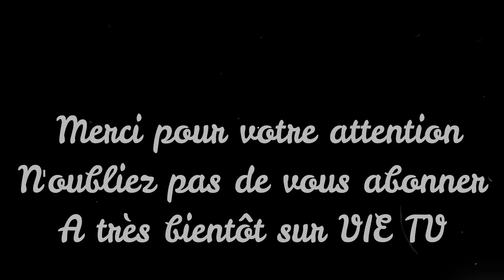Adore Dieu, pas ton pasteur! Le vrai héros c'est le Saint Esprit et pas l'homme de Dieu Y. Castanou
S'attendre au pasteur est une façon de mépriser le Saint Esprit. Parce que c'est le Saint Esprit qui utilise les hommes
Remettons le Saint Esprit au centre.  Pasteur Yvan Castanou, extrait du culte de dimanche 20 mai.